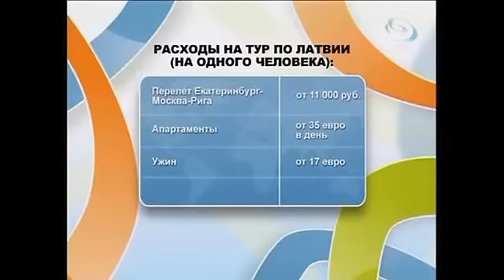Большое путешествие: Латвия